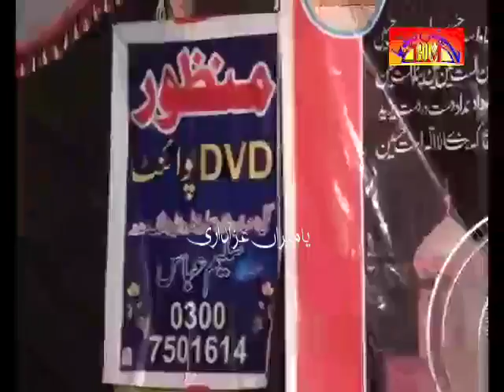Zakir Sajjad Shumari | 13 August 2015 , Zakir Rizwan Majlis E Aza Program